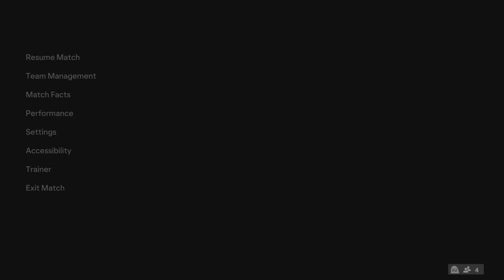The 0.7 % dream